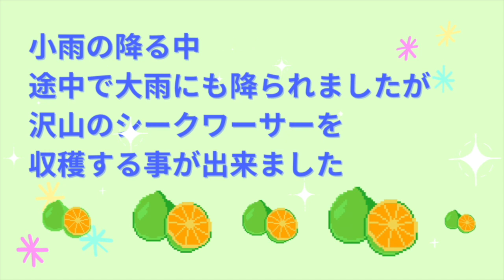🌺徳之島の🍊シークワーサー狩りに行ってみた